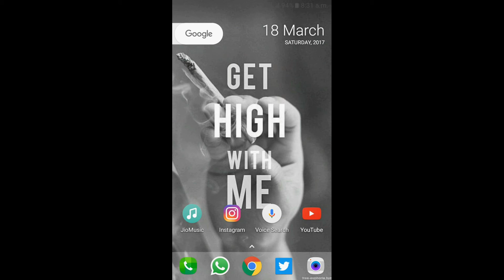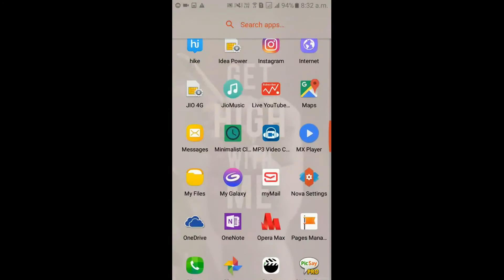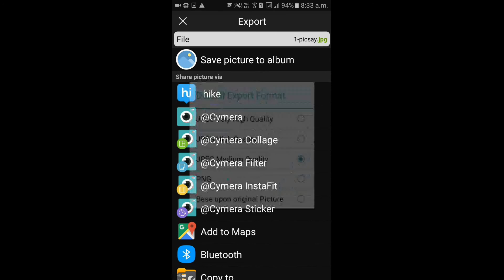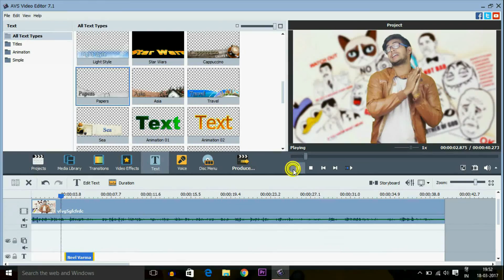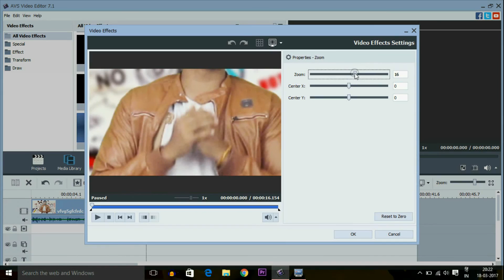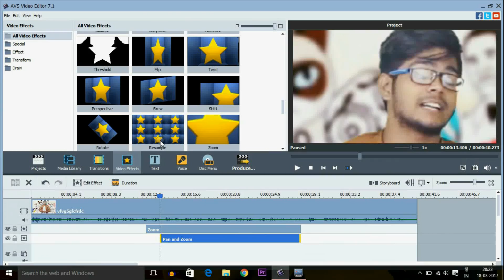Zoom Effect/Bell Icon Tutorial #2 - Ep6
So in this tutorial i have covered-
How to edit like pewdipie(the zoom effect)
How to edit like ghochunandan (the zoom effect)
How to add host part (social link and intro)
The Youtube bell icon tutorial #2 (how to edit pics)